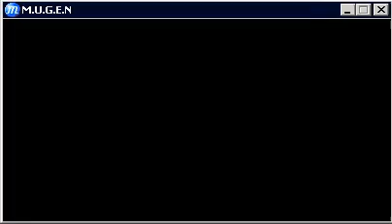Mugen(v1.00(2011.01.18)) PT(Pt 2)(05-14-14)